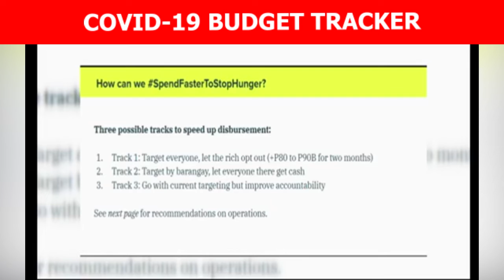Dating empleyado ng DOF, gumawa ng paraan para ma-track ang paggastos ng pamahalaan sa COVID-19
Dating empleyado ng Department of Finance, gumawa ng paraan para ma-track ang paggastos ng pamahalaan sa COVID-19 response

Kasalukuyang tinatrabaho ng ngayo'y policy researcher sa Ateneo de Manila University na mailagay sa website ang mga nakalap na datos para mas madaling ma-access at ma-double check ng publiko at ng mga otoridad.